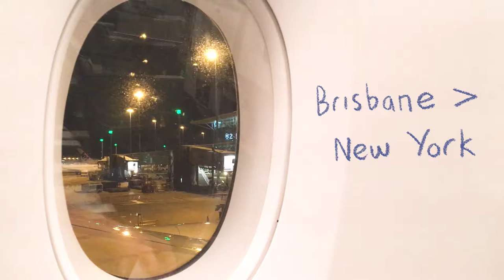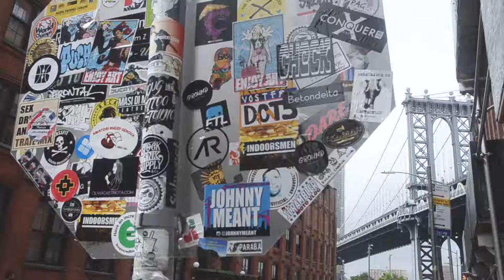I Heart New York - Travel Vlog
Here is a few clips of what I got up to in New York. It's my favourite city in the world and I always feel at home there. This is just a jumble of clips to show what we did. The food and just being in the city make me happy.

This vlog is a looooong time coming. It's not great quality but I wanted to show you what we got up to.

I'm hoping to make some more content for you guys over the next few weeks. I've never taken my Youtube channel very seriously (because being on camera is terrifying) but fingers crossed I can make some pretty videos to share with you all soon. They will be a mix of travel and art vlogs. Let me know if there is something you'd really like to see.

What I used:
Edited with Premiere CC
Inserts created with Photoshop